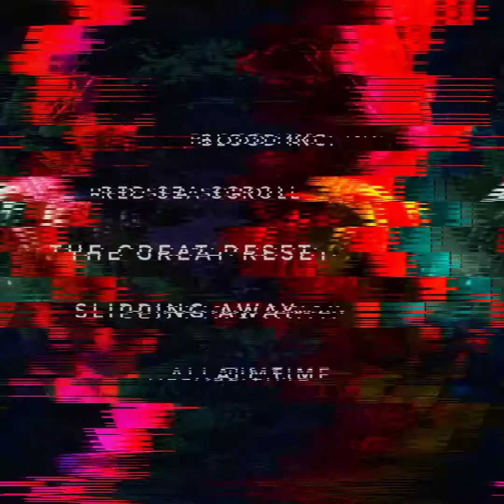THE GREAT RESET-MACHETE MOSES